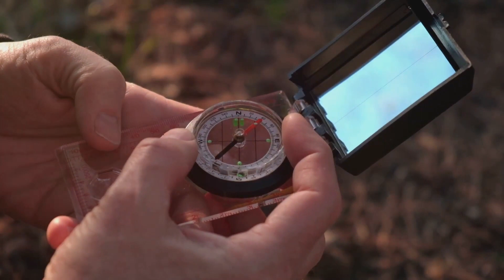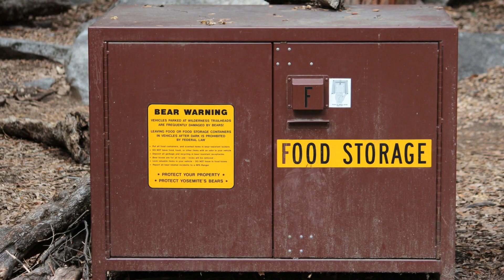Fat Bear Week Simulations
Fat Bear Week is an annual online event and competition held in Katmai National Park and Preserve in Alaska, typically occurring in early October, where people from around the world vote for their favorite bears, particularly brown bears, as they prepare for hibernation. The event celebrates these bears' remarkable ability to fatten up during the summer months by feasting on salmon in the park's rivers and streams, and it raises awareness about bear conservation and the critical role these apex predators play in their ecosystem. Participants can observe and vote for the bears they believe have gained the most weight, showcasing the bears' impressive transformation before they go into hibernation for the winter.

Simulating wilderness medical scenarios during Fat Bear Week can be a creative and educational way to tie the event to important outdoor safety and first-aid practices. Here are some simulation ideas that can help participants learn valuable skills while enjoying the festivities:

Bear Encounter Simulation:
Create a bear encounter scenario for participants to learn how to react to wild bears, covering species, behaviors, and safety basics, including bear spray, noise, and camping precautions.

First Aid for Bear-related Injuries:
Create scenarios involving injuries related to bear encounters, such as bear bites or scratches. Participants can practice first-aid skills, including wound cleaning and dressing, bleeding control, and calling for emergency assistance. Emphasize the importance of carrying appropriate medical supplies in the wilderness.

Wilderness Navigation:
Craft a navigation simulation for participants "lost" in bear territory, requiring them to use maps, compasses, or GPS to find safety, teaching navigation techniques, map reading, and GPS use.

Hypothermia and Cold-Related Illnesses:
Create a cold-related illness scenario for participants, having them experience hypothermia or frostbite while observing bears. Teach sign recognition, initial treatment, and the importance of staying warm in the wild.

Communication and Emergency Signaling:
Establish a remote bear habitat scenario where participants signal for help. Teach signaling using whistles, mirrors, or satellite communicators, stressing the significance of a wilderness communication plan.

Wildlife Observation Safety:
Create a simulation where participants practice safe wildlife observation techniques, including keeping a safe distance from bears, using binoculars or spotting scopes, and understanding wildlife behavior to avoid disturbances.

Bear Spray and Safety Gear Demonstration:
Arrange a demonstration of bear spray usage and the proper gear for bear encounters. Participants can practice deploying bear spray canisters and learn how to wear bear-resistant clothing and backpacks.

Scenario-based First Aid Drills:
Develop various wilderness scenarios like injuries from falls, insect stings, or plant allergies. Participants can practice wilderness first-aid skills specific to each scenario while keeping in mind the bear environment.

Emergency Evacuation Plan:
Simulate a scenario where participants need to evacuate an injured person from a remote area. Teach them how to create improvised stretchers and make emergency evacuation plans.

Mock Wilderness Camp:
Set up a simulated wilderness campsite and encourage participants to practice camping skills, including setting up tents, cooking in bear-safe ways, and establishing a safe perimeter.

These simulations can help participants become more knowledgeable and prepared for outdoor adventures in bear country while enjoying the excitement of Fat Bear Week.

Also please consider following us on X too!

What we used in and around this video:
AlienWare laptop
iPhone 7 Pro
GoPro 7
Gimbal
InShot editing app
InVideo AI